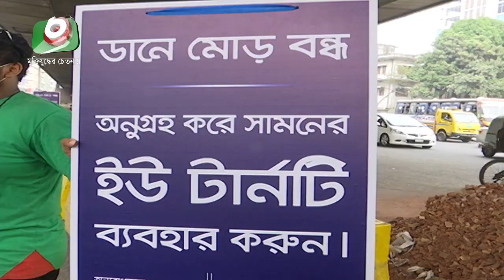রাজধানীতে ১০টি ইউটার্ন চালু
রাজধানীতে ১০টি ইউটার্ন চালু | Ten U  Turn | Ashik | 03Apr21